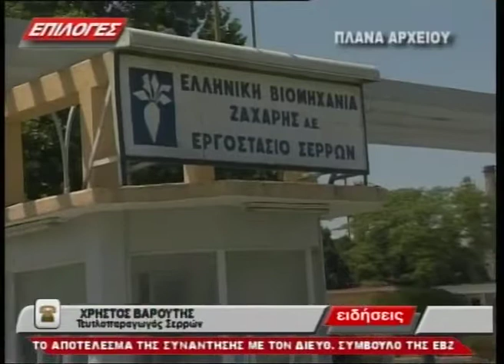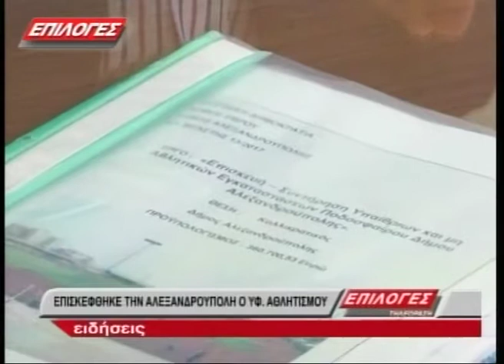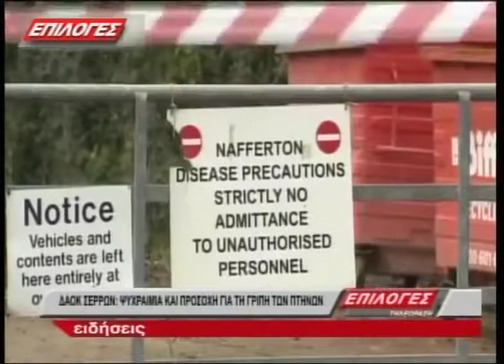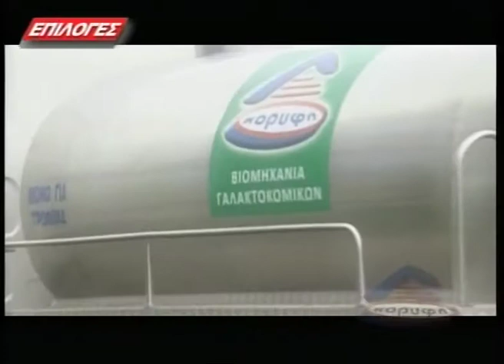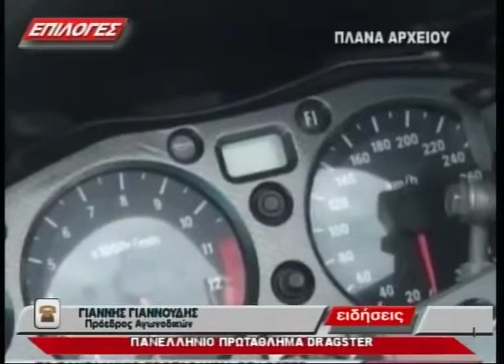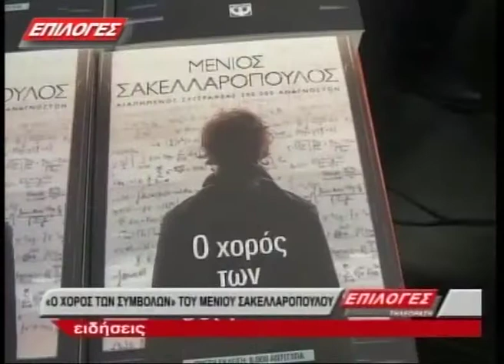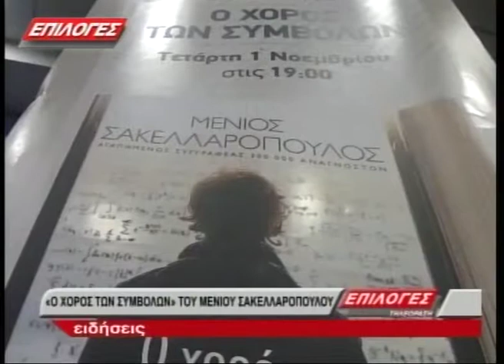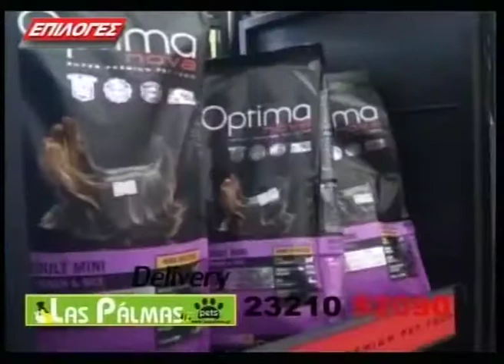ΚΕΝΤΡΙΚΟ ΔΕΛΤΙΟ ΕΙΔΗΣΕΩΝ 3 11 17